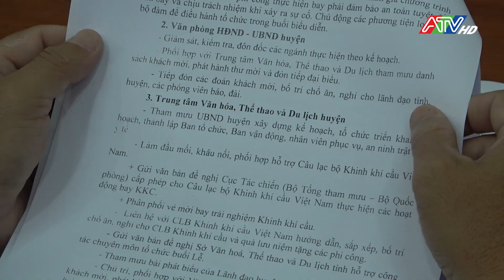Tri Tôn họp ban tổ chức lễ hội Khinh khí cầu | ATV Tin tức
Tri Tôn họp ban tổ chức lễ hội Khinh khí cầu